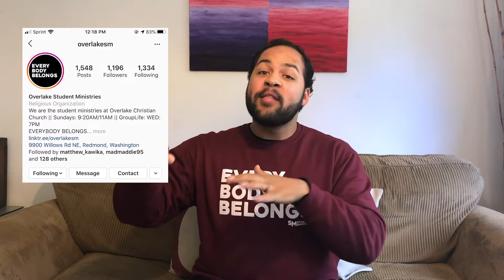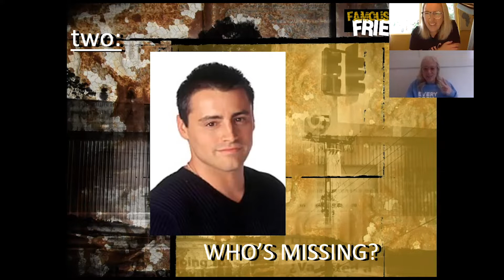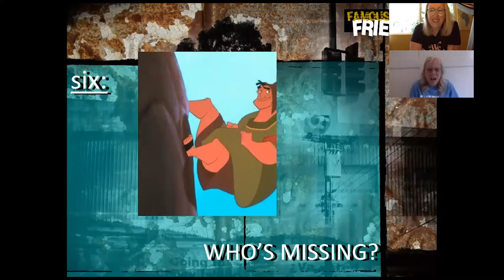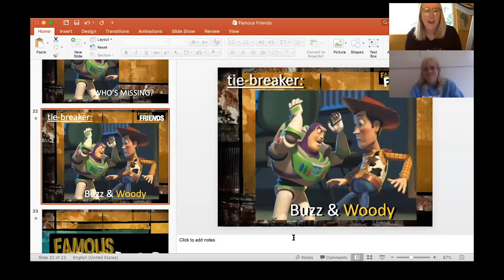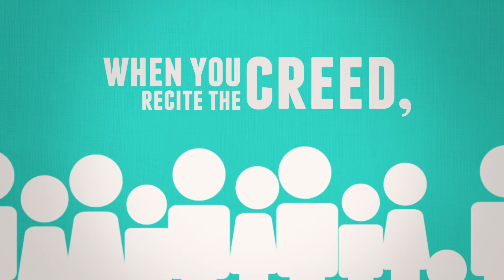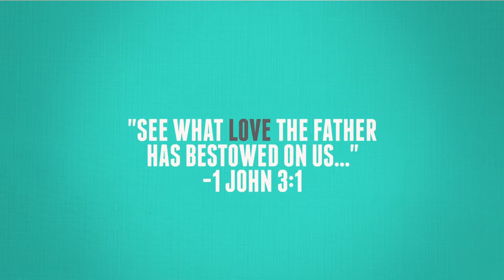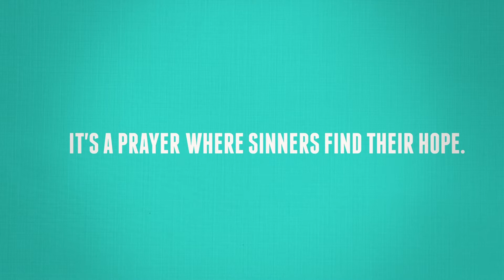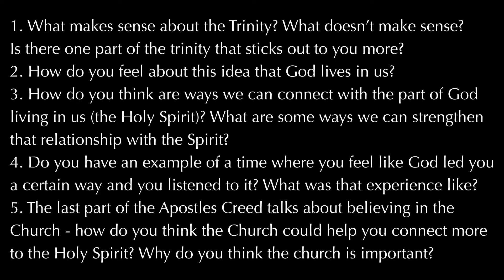4/8 Grouplife - Apostle's Creed, Pt. 3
Victoria wraps up our time with the Apostle’s Creed, Abby leads us in worship, and Neely thinks Lebron James played on the Thunder with Russell Westbrook.

Facebook: Student Ministries @ Overlake

Twitter and Instagram: occsm or occsm